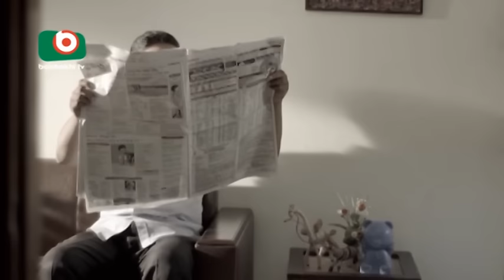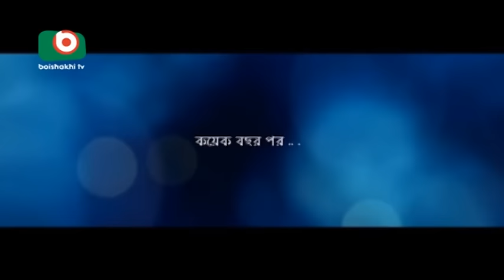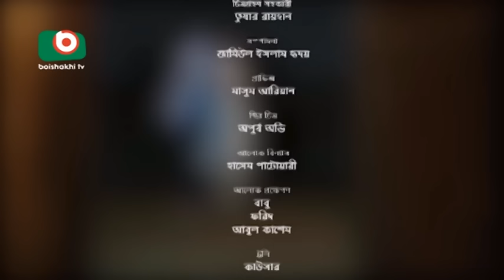Eid Special Natok-2016 | Haar naki jeet | Ishana, Misu Sabbir, Irfan Sazzad, Rotna